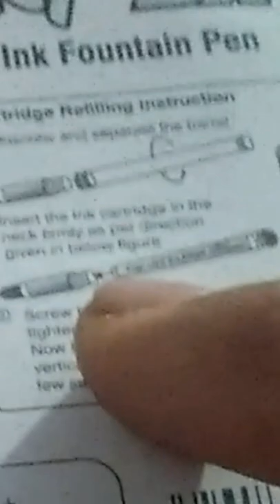fountain pen unboxing